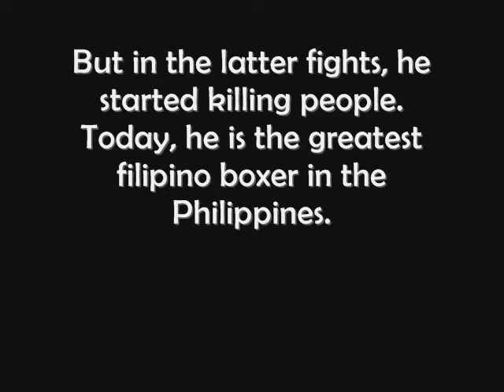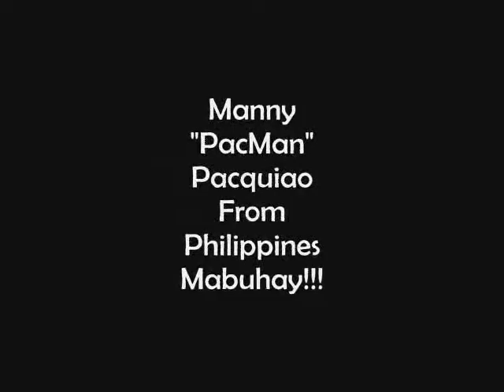PACquiao MANny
Tribute for the Great Filipino Boxer